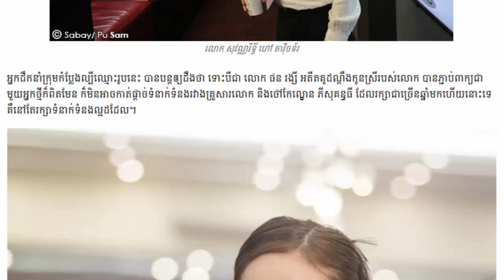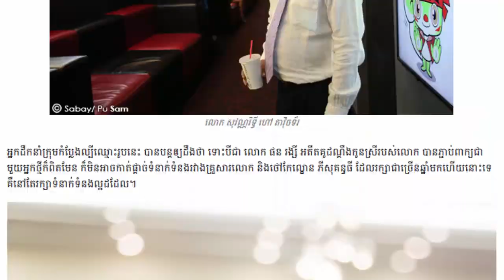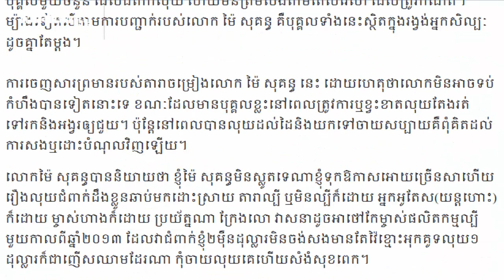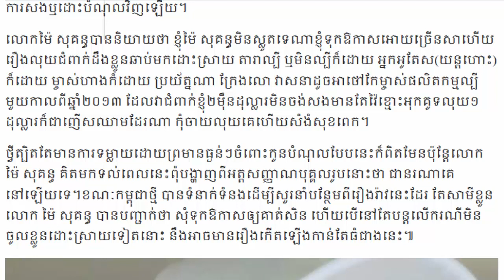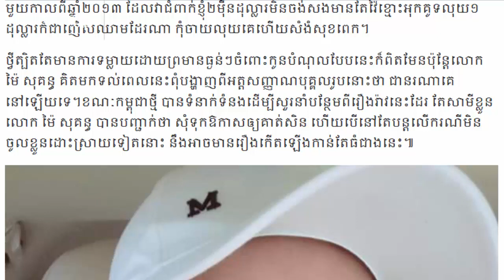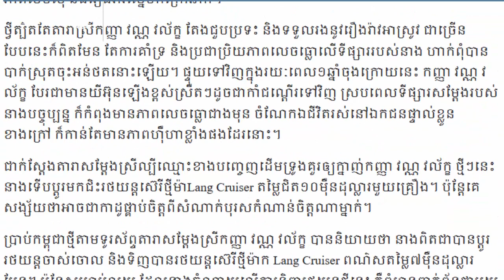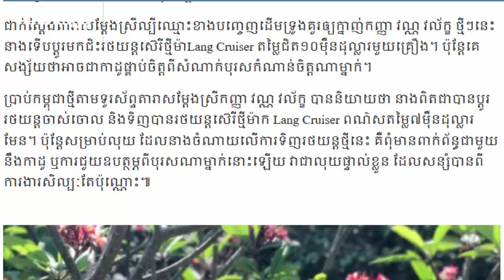ស្តាប់ តាវិុចទ័រនិយាយ បន្ទាប់ពីអតីតគូរដណ្តឹងកូនស្រីភ្ជាប់ពាក្យ